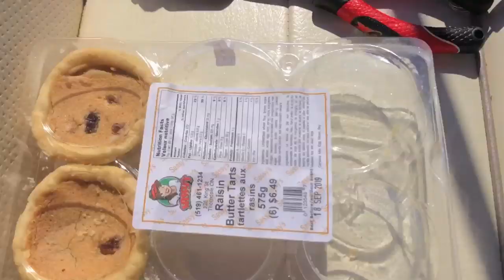How To CATCH A Musky!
Headed out to Lake St.Claire for some Musky fishing with Brad & Chris! Beautiful day for fishing and swimming!

TOP VIDEOS